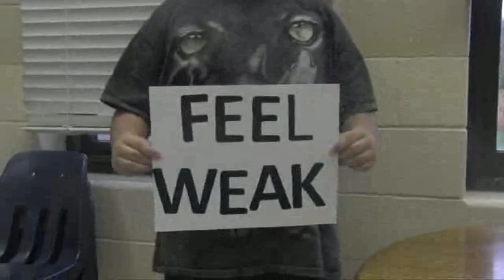Rachel's Challenge BOSCO Bully Video